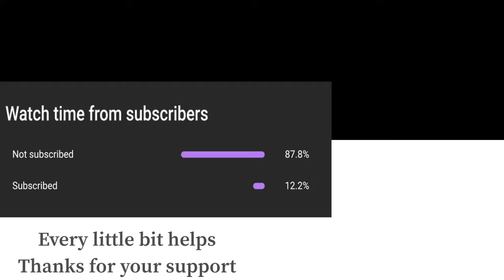Super Smash Bros Ultimate Amiibo Fights – Wario vs the World #89 Wario vs Sora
Here it is folks! Sora has finally been released, so I will be working to complete everyone’s Vs the World playlist.